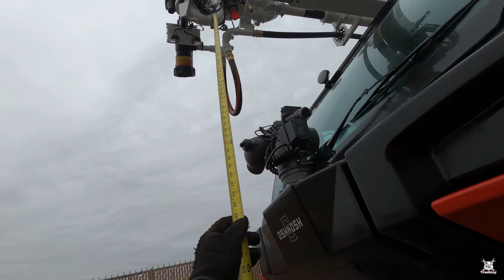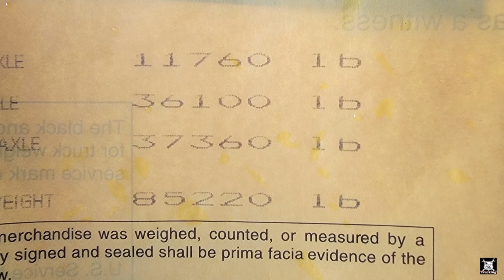I Stall Loading Overweight Oshkosh Striker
Embarrassing...  I stall out trying to lift the potentially 60,000 truck from the ground.

Virginia Port Police Try To Stop My Delivery Of Air Force Striker Fire Truck  [Deliver Anyway]